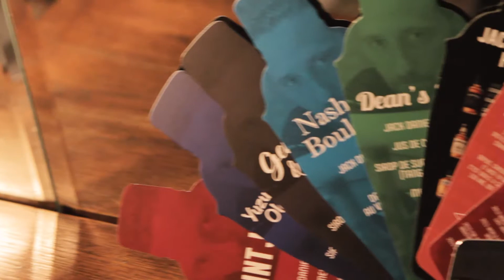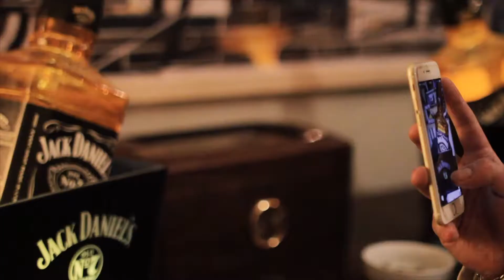COKTAIL SHOW JIMMY BARRAT ROUGET DE L'ISLE